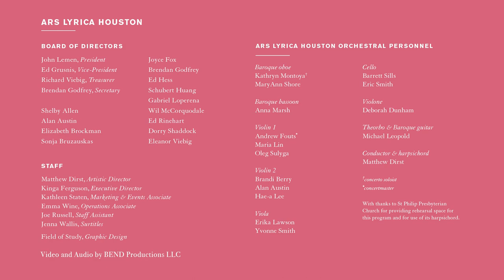G.F. Handel, Oboe Concerto in G Minor, HWV 287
Ars Lyrica Houston presents Handel in Love
November 23, 2019
Zilkha Hall, The Hobby Center

Video and audio by BEND Productions LLC

Soloist: Kathryn Montoya, Baroque oboe

Orchestral personnel:
Baroque bassoon - Anna Marsh
Violin I - Andrew Fouts (concertmaster), Maria Lin, Oleg Sulyga,
Violin II - Brandi Berry, Alan Austin, Hae-a Lee
Viola - Erika Lawson, Yvonne Smith
Cello - Barrett Sills, Eric Smith
Violone - Deborah Dunham
Theorbo & Baroque guitar - Michael Leopold
Conductor & harpsichord - Matthew Dirst

*concerto soloist